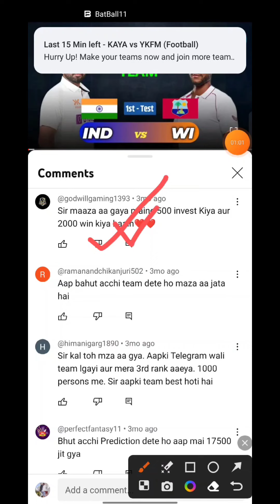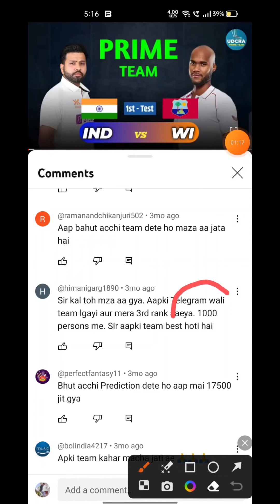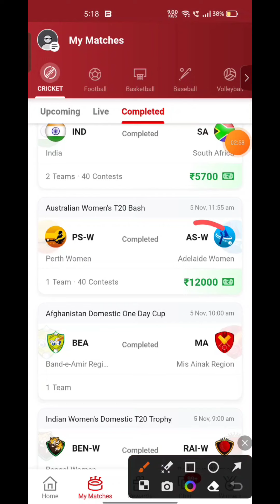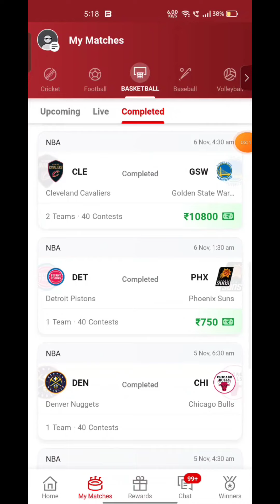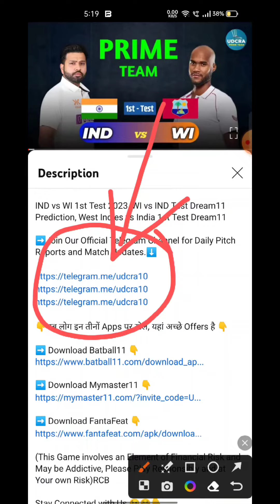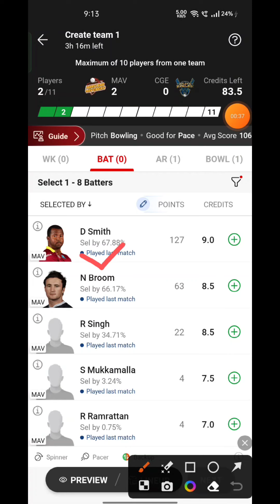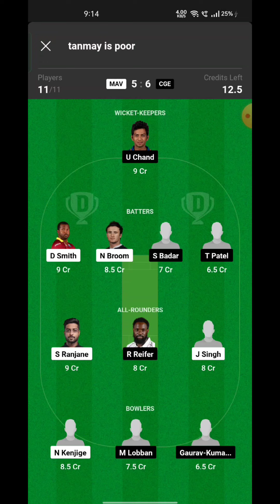MAV VS CGE Fantasy Dream 11 prediction, MAV VS CGE T20 League 2023 Match Preview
MAV VS CGE Fantasy Dream 11 prediction, MAV VS CGE T20 League 2023 Match Preview, Full Stats+ Info, Report ➡️Join Our Official Telegram Channel for Daily Pitch Reports and Match Updates.⬇️

MAV VS CGE Playing 11
MAV VS CGE dream11 team prediction  Udcra
MAV VS CGE 2023 Match Preview Players Stats

Maryland Marverics vs California Golden Live head To Head
Maryland Marverics vs California Golden Live Match Prediction Dream11 Prediction